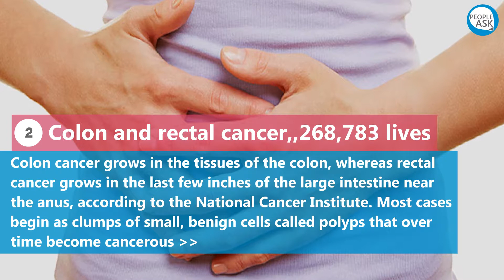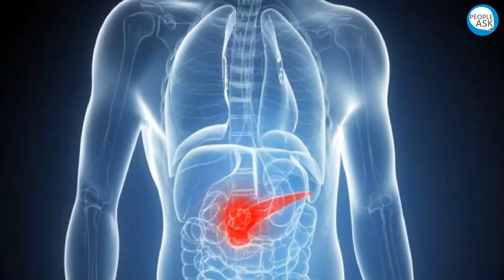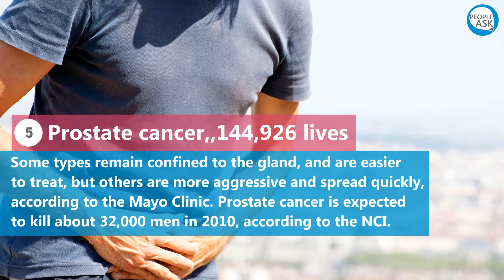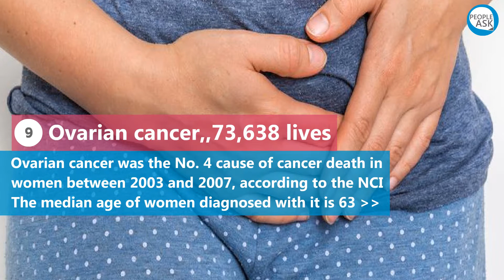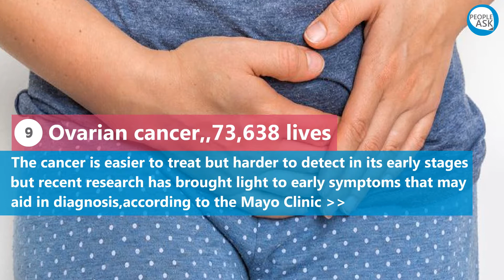What is the worst type of cancer ?